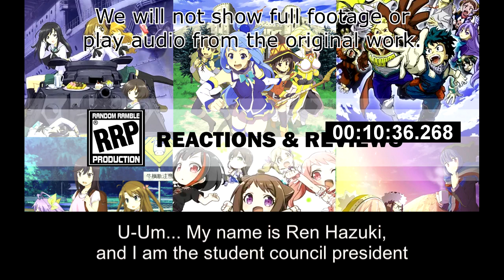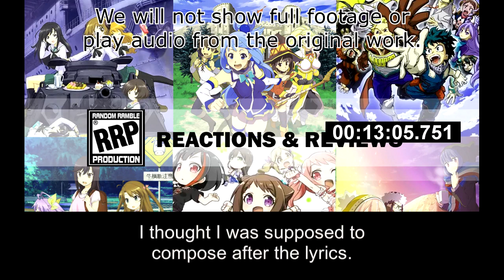[Live Reaction] Love Live! Superstar Ep9